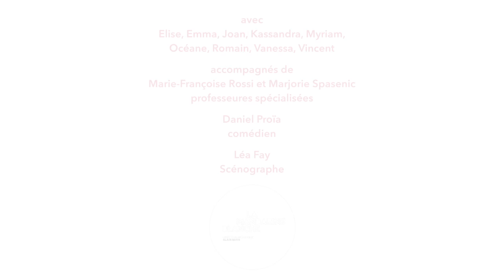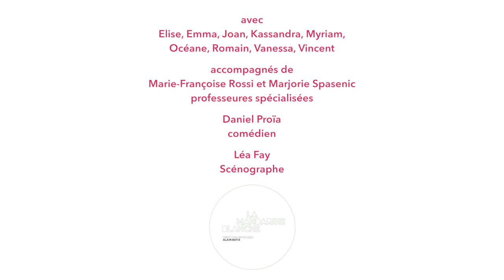Les jeunes de l'INJS vous invitent à découvrir leur « Petit Chaperon Rouge »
Prolongeant l’esprit d’ouverture de l’INJS inscrit dans le nouveau projet d’établissement et présenté au cours des manifestations organisées pour les 140 ans de l’Institut les 10 et 11 mars dernier, le projet théâtre « Un Petit Chaperon Rouge » se poursuit et donnera lieu à une représentation publique au théâtre du Saulcy le 16 juin prochain, à 19h30.

L'Institut National de Jeunes Sourds de Metz, créé en 1875 est un établissement public national, avec pour mission l’enseignement de jeunes Déficients Auditifs ou porteurs de Troubles Spécifiques du Langage.
L’INJS est placé sous la tutelle du ministère des Affaires sociales et de la Santé ainsi que de l’Ars Grand Est puisque sa mission entre dans le champ de la prise en charge médico-sociale du handicap.
L’Institut intervient principalement en Lorraine Nord et propose un enseignement adapté, étayé par des accompagnements interdisciplinaires (éducatif et thérapeutique).
L’inclusion en milieu ordinaire (établissements scolaires de l’Education nationale) avec soutien en service assuré par les professionnels spécialisés de l’Institut est privilégié.
Si les difficultés rencontrées par le jeune le nécessitent, l’INJS propose une scolarisation au sein de l’Institut dans des classes à faible effectif et pédagogie adaptée, ou en dispositifs externalisés en école primaire et collège de proximité, pour préparer le retour en inclusion.
L’INJS propose également un accueil en internat modulable.

Le projet théâtre « Un Petit Chaperon Rouge » a vu le jour et a été présenté dans le cadre des 140 ans de l’INJS de Metz.

Il s’agit d’un travail d’improvisation à partir de la pièce de Joël Pommerat – « le Petit Chaperon Rouge », avec l’objectif de permettre aux jeunes de se découvrir, d’explorer, d’expérimenter diverses situations d’expression et de communication. Par la démarche artistique théâtrale, l’équipe artistique et pédagogique propose aux jeunes les moyens de s'exprimer seul et au sein du groupe, soutenus par un travail de mise en confiance et de valorisation.

Le projet théâtre « Un Petit Chaperon Rouge » est réalisé en partenariat avec la compagnie « la Mandarine Blanche », avec la participation de : Elise, Emma, Joan, Kassandra, Myriam, Océane, Romain, Vanessa, Vincent.

L’équipe artistique et pédagogique est la suivante:
- Daniel Proïa, comédien
- Léa Faye, Scénographe
- Marie-Françoise Rossi et Marjorie Spasenic, professeures spécialisées

Ce projet a vu le jour dans le cadre de la « Création partagée » organisée par le Conseil Départemental de la Moselle et de l’appel à projet culturel « Culture/Santé/Handicap » 2016 lancé conjointement par l’Ars Loraine et Direction Régionale des Affaire Culturelles Lorraine et grâce au soutien d’ARPEGE PREVOYANCE, membre du groupe AG2R LA MONDIALE .